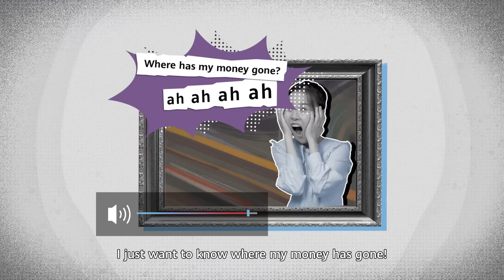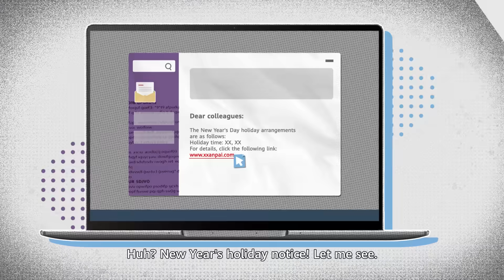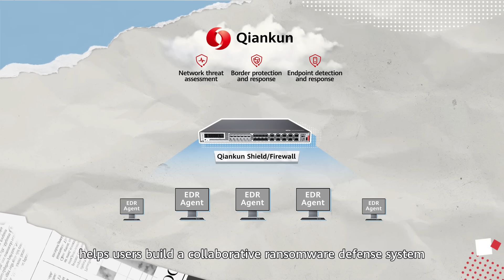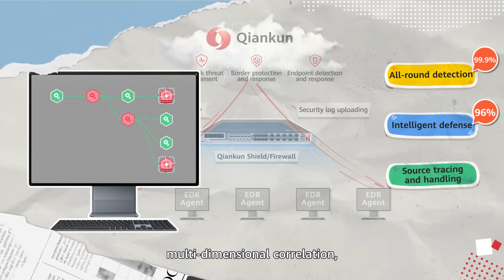Ransomware | Where Has My Money Gone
Which kind of software tells us, from it's very name, that it's up to no good? That's right, ransomware. Watch the video to see what ransomware is and how Huawei innovatively defends again ransomware attacks.